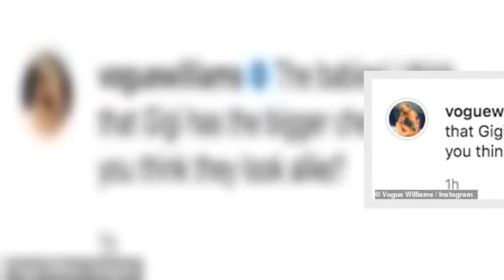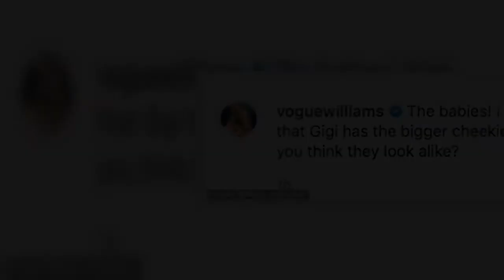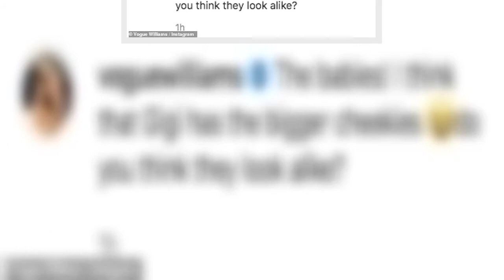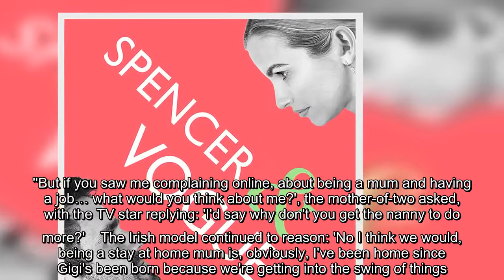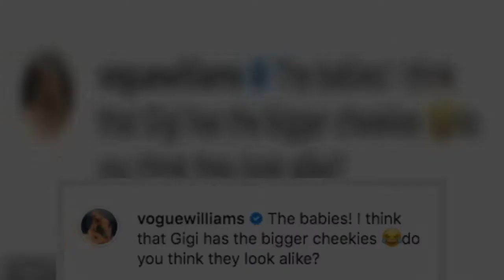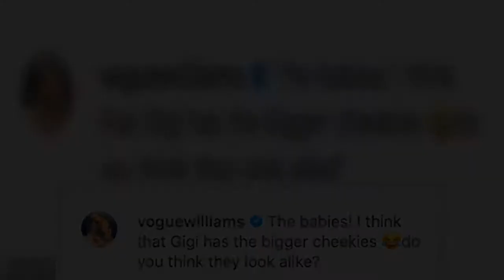Vogue Williams compares baby photos of her lookalike children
She became a mum for the second time in July to baby daughter Gigi.And Vogue Williams marvelled at how similar her newborn baby girl looks to her 23-month-old son Theodore in a sweet snap on Friday,The Irish DJ, 34, posted an adorable picture to her Instagram of a sleeping Gigi and next to it held her phone with a throwback picture of a baby Theodore on it.  Noticing their striking similarities Vogue captioned the post: 'The babies! I think that Gigi has the bigger cheekies! do you think they look alike?'  Vogue gave birth to Gigi Margaux on July 23 with husband Spencer Matthews, 33, and the couple welcomed their first child, son Theodore in September 2018. Spencer also took to Instagram to share cute pictures of Gigi in a pink jumper and Theodore drinking milk from a bottle.      Every inch the doting dad he captioned his post: 'Feel fulfilled, happy and proud. Love these two', along with a love heart emoij. Their sweet snaps come after Spencer confirmed earlier this week that he and  ...